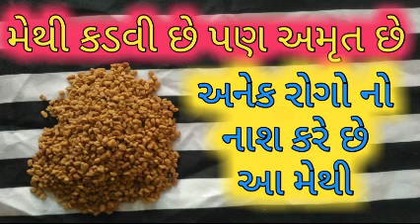મેથી દાણા ના ફાયદા